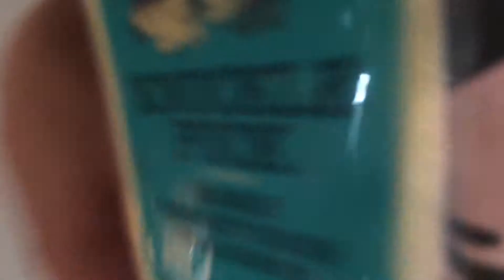But why would you care?-Knuckle Puck (Live)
Live at the Moniker Warehouse in San Diego, California. Apology for the terrible quality and muffled sound since I did record with my phone. Also my phone dropped on stage thanks to some crowd surfers! So enjoy that (: